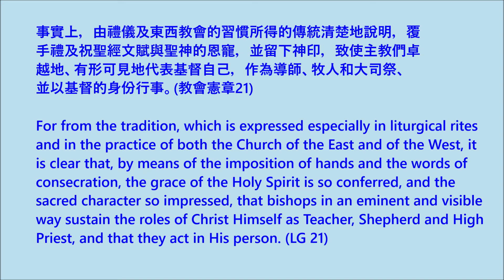【梵二文件 • 每日速遞】2021.05.20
📖  事實上，由禮儀及東西教會的習慣所得的傳統清楚地說明，覆手禮及祝聖經文賦與聖神的恩寵，並留下神印，致使主教們卓越地、有形可見地代表基督自己，作為導師、牧人和大司祭、並以基督的身份行事。(教會憲章21)

📖  For from the tradition, which is expressed especially in liturgical rites and in the practice of both the Church of the East and of the West, it is clear that, by means of the imposition of hands and the words of consecration, the grace of the Holy Spirit is so conferred, and the sacred character so impressed, that bishops in an eminent and visible way sustain the roles of Christ Himself as Teacher, Shepherd and High Priest, and that they act in His person. (LG 21)